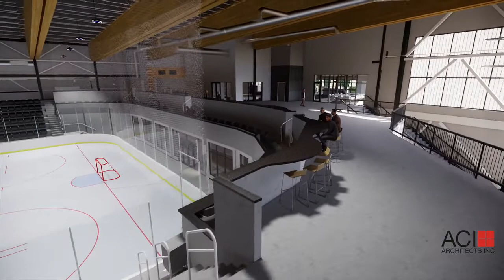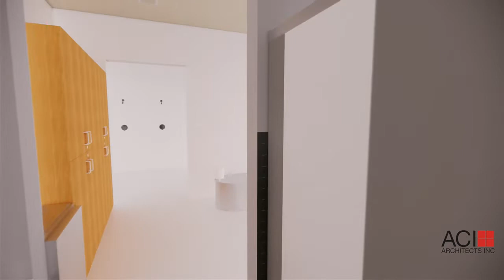Blackfalds Multi-Plex Expansion Project 3D Fly-Thru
Where arts and culture meets sports and recreation.

Thank you to ACI Architects for providing us with the newest 3D Fly Thru of the expansion project which includes a twin arena and library addition.
We can't wait for construction to begin next month!